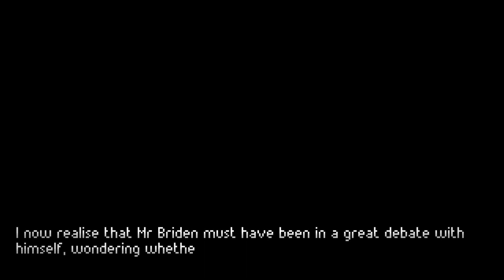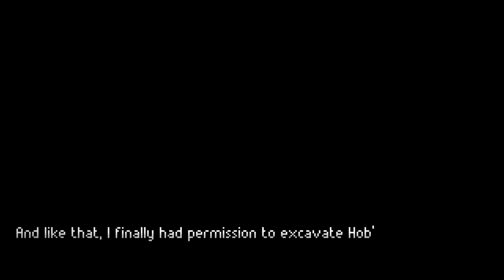What a Coincidence! | The Excavation of Hob's Barrows - Part XI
Of Course, a horse shall appear when we need one, can the train out of Bewley magically appear also?... Maybe run by the legendary Herbert...?